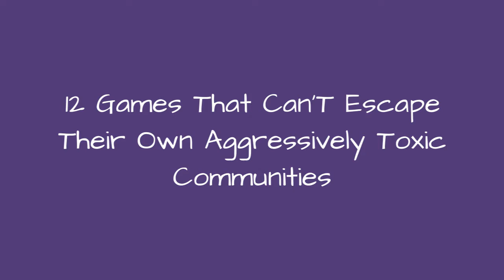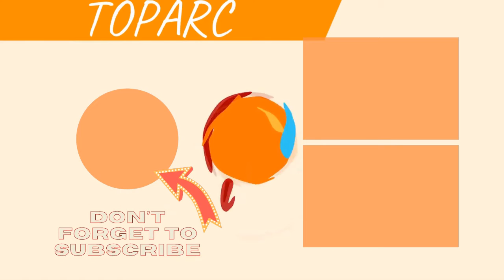12 Games That Can'T Escape Their Own Aggressively Toxic Communities 💟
Because certain games are notorious for having the most toxic communities, it can be difficult to want to give them a shot. Toxicity in video games entails rude behavior wheretrash talk, racialslurs, homophobia, and sexism make up a significant portion of communication. Unfortunately, some of the bestonline games seem to foster this type of attitude more than others, particularly games that are free to play, competitive, and require teamwork.While a toxic community might not be the sole factor that sinks a popular game, it can hurt its public perception, driving less toxic players away while creating a safer space for those whose enjoyment comes from verbally shunting others. Most gaming developers and publishers actively try to combat the antagonism within their communities, but obnoxious gamers are a hard group to quell. Unfortunately, even good games can be riddled with frustrating fanbases. Check out the games with toxiccommunities and vote up the ones worst ones.Photo: flickr/CC0
0:00 - Intro
0:00:08 - Left 4 Dead
0:00:18 - Dark Souls
0:00:28 - Minecraft
0:00:37 - World Of Warcraft
0:00:44 - World Of Tanks
0:00:51 - ARK: Survival Evolved
0:01:02 - Overwatch
0:01:11 - Dota 2
0:01:20 - Call Of Duty
0:01:29 - League Of Legends